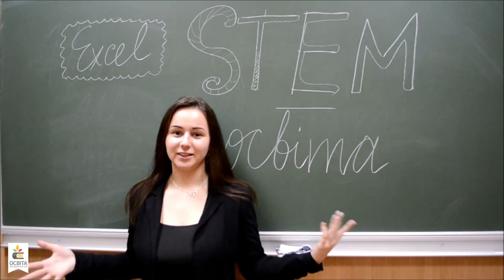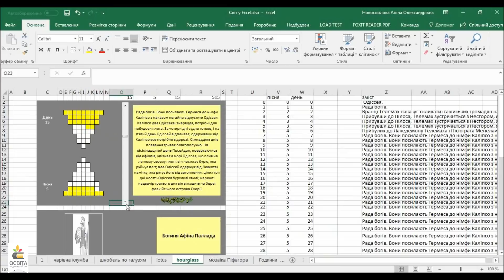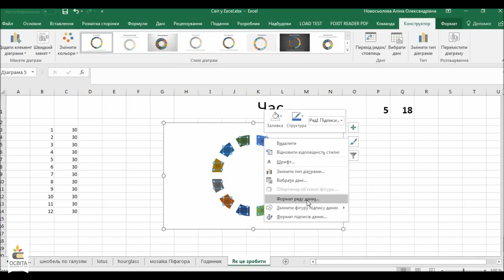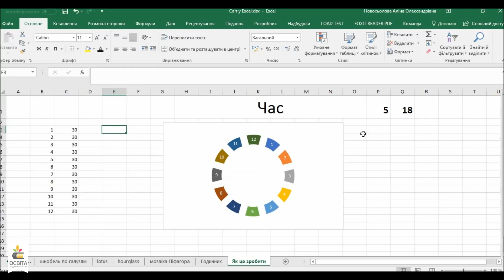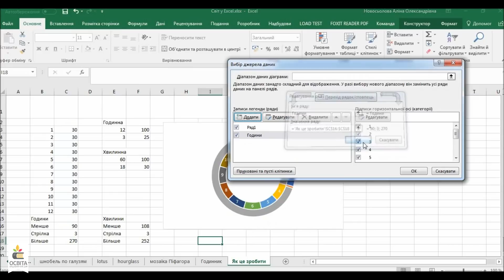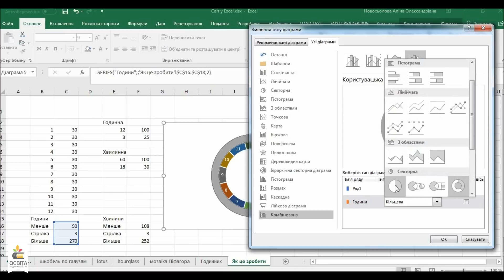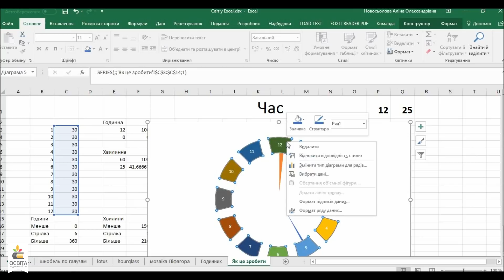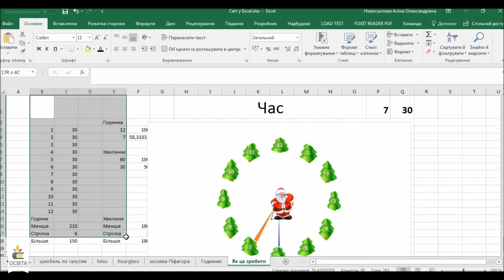Зимова сесія «WEB-STEM-ШКОЛИ – 2018»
Як побудувати цілий світ за допомогою Excel. Аліна Новосьолова, учениця 10 кл. Дніпровського ліцею інформаційних технологій при ДНУ ім. О. Гончара, про розширені можливості використання пакету Microsoft Office, побудову будь-яких моделей засобами MS Excel та корисні лайфхаки, які зроблять навчальний процес простішим.